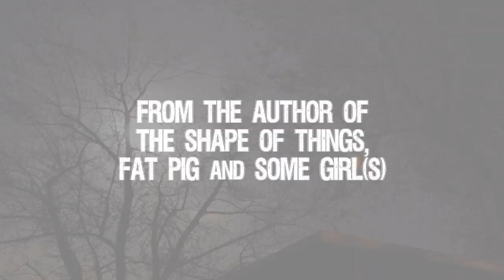In a Forest, Dark and Deep EXCLUSIVE TRAILER with MATTHEW FOX and OLIVIA WILLIAMS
12 WEEKS ONLY
3 MARCH - 4 JUNE 2011
VAUDEVILLE THEATRE

ONE BROTHER, ONE SISTER,
ONE THRILLING EVENING
On a dark and stormy night, all Bobby thought he was doing was helping his sister Betty clear out her cottage in the forest.

But in the cabin of lies nothing is as it seems and the truth refuses to be packed away. What is she hiding? Does he really want to find out?

A dark comedy of sibling rivalry escalates into a psychological thriller bursting with savage conflict. From the author of The Shape of Things, Fat Pig, The Mercy Seat and Some Girl(s).

Starring Matthew Fox and Olivia Williams